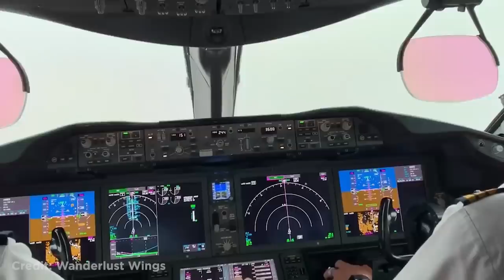Plane Turns Too Steeply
This is Weekly Dose of Aviation #259

I do not claim these clips as my own. The clips are always used with permission from the owner.

Want me to feature your video? Submit it here »